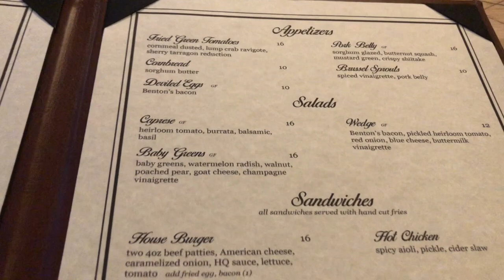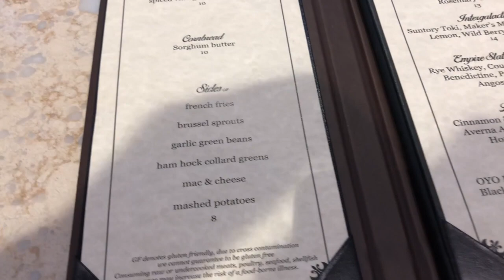"Red Light Special"|Weekend Vlog| S1 E7